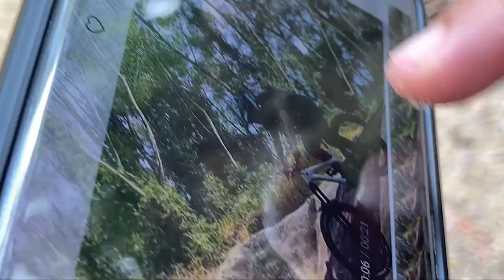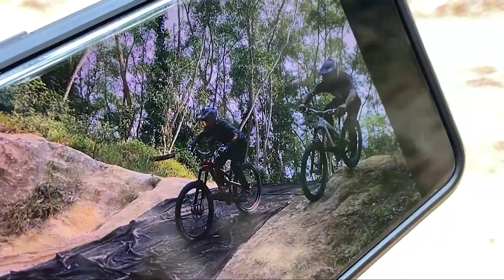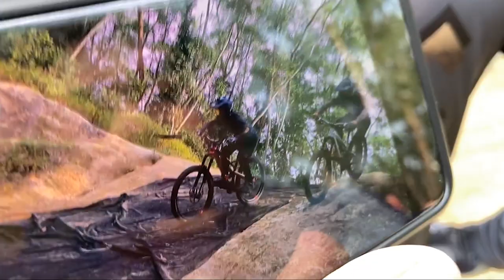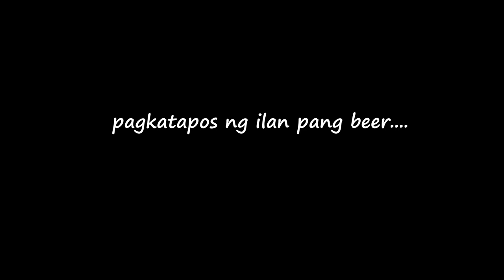SINGAPORE MTB SCENE | Tampines Quarry with Tsiklistas Alvin "iSpokz" and Jux "Hubbie" Video Shoot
SINGAPORE MTB SCENE | Tampines Quarry with Tsiklistas Alvin "iSpokz" and Jux "Hubbie" Elbrusland Photo and Video Shoot

Photo and Video Shoot Session in Tampines Quarry (TQ)

Alvin "iSpokz" Perez
Jux "Hubbie" Estrella
Direct Mini Lino Brocha "Peng" Baylon
Yeng Regidor